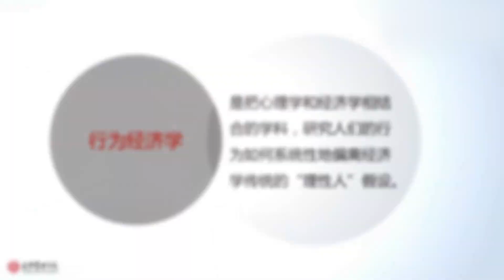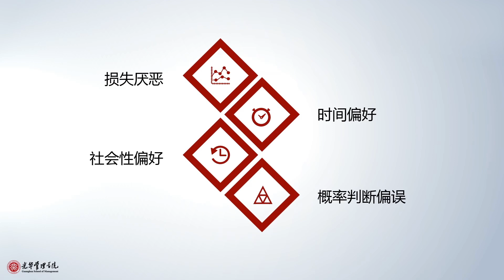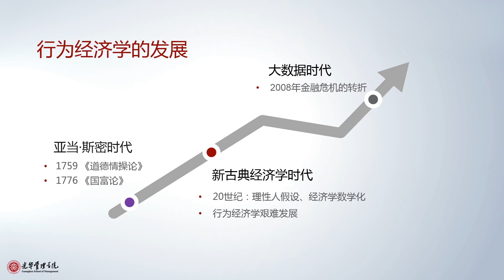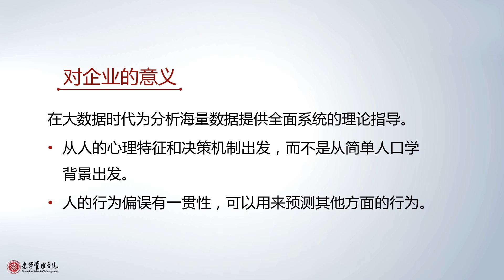【国家级精品课】行为经济学 第一讲：行为经济学简介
经济学遇上心理学，多一个角度看世界。国家级精品课程-行为经济学。本课程共15讲：

Youtube中文视频课程第一站：Panda熊猫通